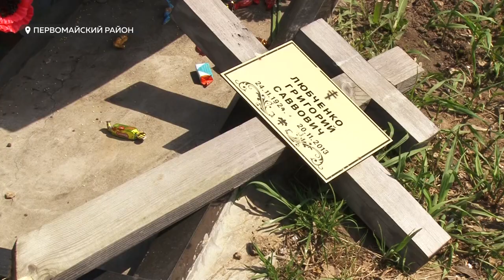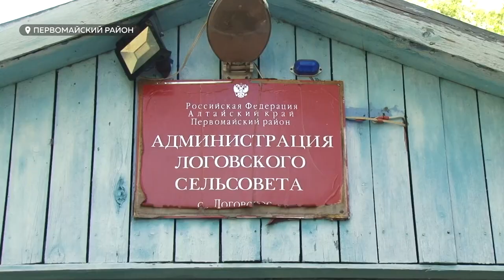Вандалы разрушили более 60 надгробий на кладбище в Алтайском крае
В первомайском районе от рук вандалов пострадало сельское кладбище. Гранитные памятники разрушены, деревянные кресты вырваны из земли, а металлические – погнуты. Всего пострадало более 60 надгробий. На месте побывали наши корреспонденты.